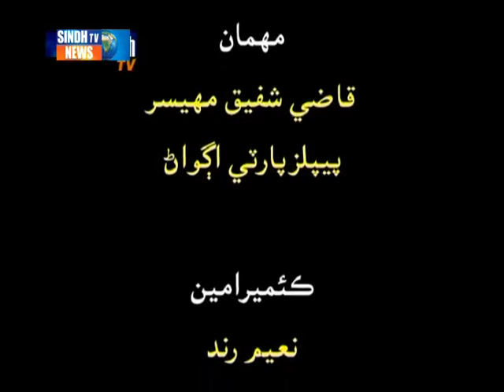DIALOGUE- KAZI SHAFIQ MAHESAR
DIALOGUE WITH MUSHTAQ